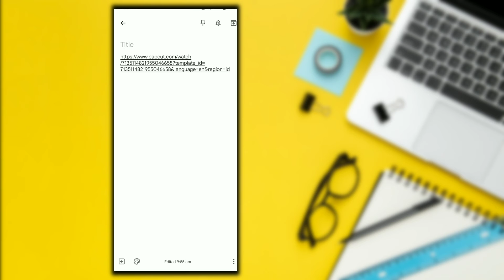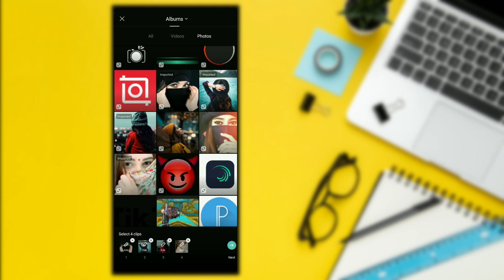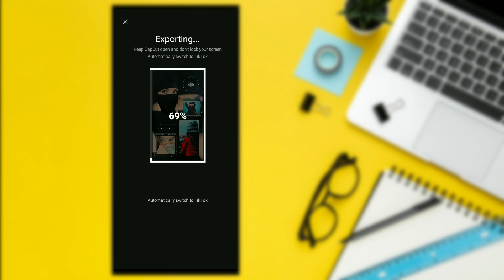Capcut New Trending Template Video editing | Tiktok New Trend Template | Template Tutorial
Capcut Template editing video
Tiktok New Trend Template Video editing
Template Tutorial video
Tiktok Viral template Tutorial
Capcut New Trending Template Video editing
Capcut me template video kaise banaye
Tiktok template Trend
Trending template capcut
Capcut Template
Tiktok template kaise banaye Capcut me
Capcut New Tutorial video
Template Tiktok New Trend
Template video kaise banaye
Capcut app Editing
Tiktok template Trend Template editing
Tiktok New Trending Tutorial
Capcut Template
New Template kaise banaye Capcut me
Capcut New Trending Template Video
How to make Capcut Template editing
How to make Tiktok Viral Trend Template editing video
Capcut New Trending Template Tutorial